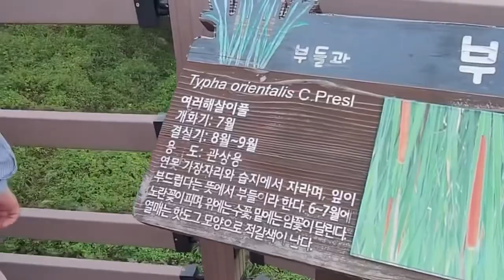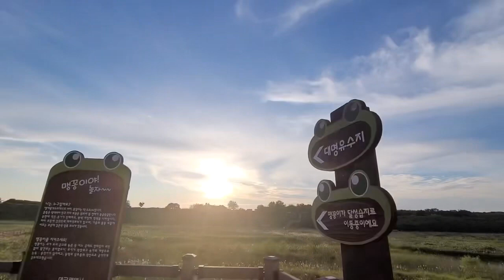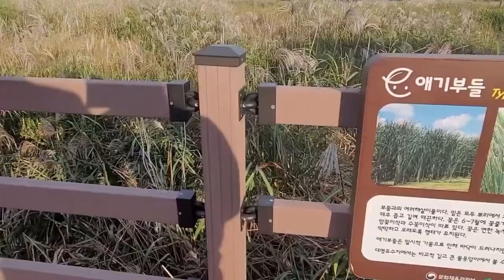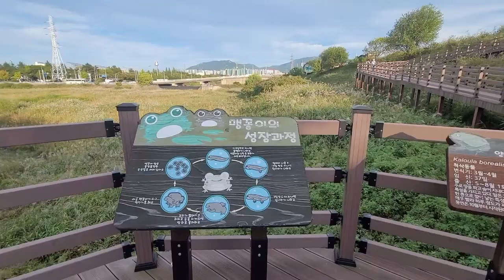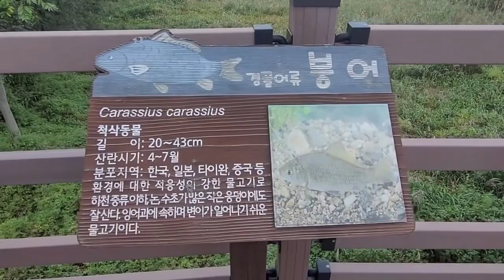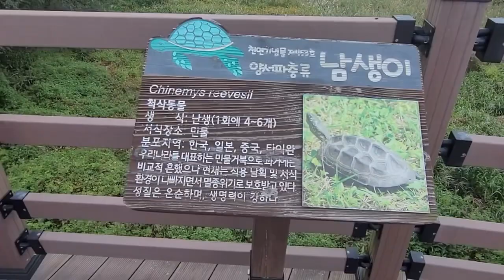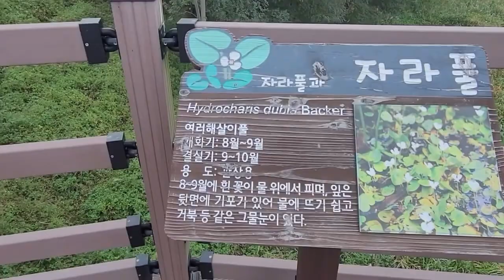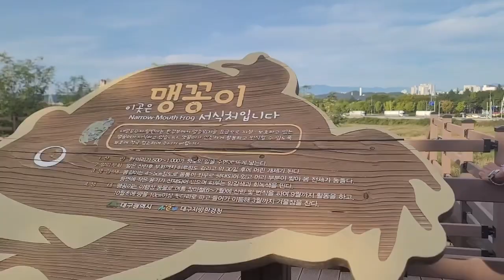Parkland Outside Seoul Walking Destination